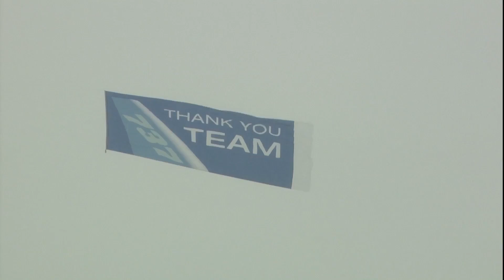Первый полёт Boeing 737MAX (HD)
Комментарии на английском языке